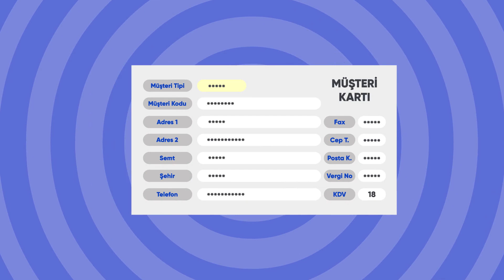Dahusoft E-Ticaret ERP Entegrasyonu E-ticaret Animasyonları | 2D Animasyon Video Reklamları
E-ticaret entegrasyonları sunan Dahusoft'a ERP sistemi ile ilgili yapmış olduğumuz video animasyonu sizlere sunuyoruz.

Sizler de markanızı, ürünlerinizi yahut hizmetlerinizi tanıtmak amaçlı gerek reklamlarda gerek organik tanıtımlarda kullanabileceğiniz ilgi çekici animasyon videolar için hemen bizimle iletişime geçebilirsiniz.